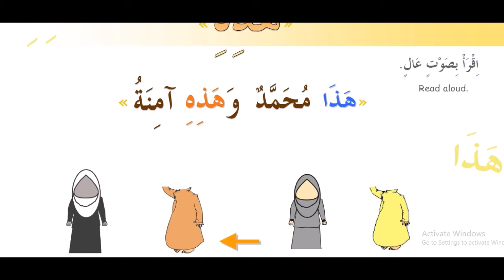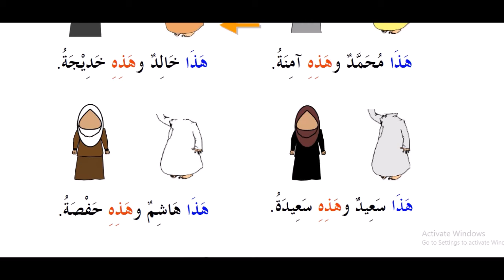6 kitob 2 dars